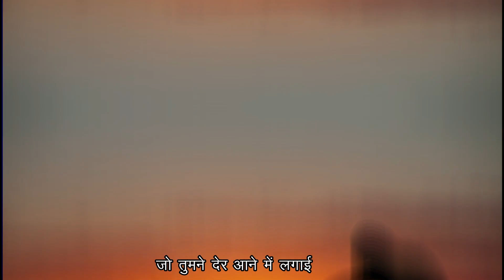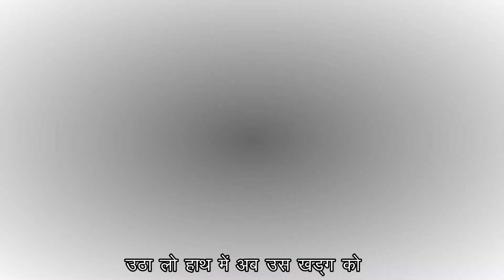प्रभु रण में तुम्हे आना पड़ेगा विरोधी विश्व पर छाना पड़ेगा | Kalki Avatar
यदि आप हमसे जुड़ना चाहते है और कल्कि भगवान के बारे में ओर जानकारी प्राप्त करके अपने को भाग्यवान से महाभाग्यवान बनाना चाहते है तो इस गूगल फॉर्म के माध्यम से हमे अपना कांटेक्ट डिटेल्स दे, हम आपसे खुद संपर्क कर लेंगे

--कलियुग में सर्वोत्तम महामंत्र--

जय कल्कि जय जगत्पते।
पद्मापति जय रमापते।।

इस महामन्त्र की जितनी भी बन पड़े (1, 2, 5, 11, 21) माला करे। यह महामन्त्र कलियुग में सर्वोत्तम है। यह महामन्त्र अमृतो का अमृत है।

इस महामन्त्र के नाम जाप से आपका भगवान से नाता और गहरा होगा, आपको भगवान की विशेष कृपा प्राप्त होगी, आपको कल्कि भगवान उनकी कलियुग में हो रही लीलाओ के दर्शन कराएंगे, भगवान आपके श्रद्धा और विश्वास को पुष्ट करेंगे, आपके घरो में तेजवान सत्युगी ऋृषि-महर्षि जन्म लेंगे और आपके वंशों को उज्ज्वल करेंगे, आपके पिछले जन्मो और इस जन्म के पाप नष्ट हो जाएंगे और भगवान आपकी लौकिक, अलौकिक एवं पारलौकिक कामनाएँ पूरी करेंगे।

इस मंत्र से पुकार करने से, आपका भी बल बढेगा, देश का भी बल बढेगा और कल्कि भगवान जल्दी ही युद्ध छेड़कर, पापियो का संघार करके भूमि का भार उतार देंगे और सतयुग की स्थापना करेंगे।

*फल समर्पण*

महामन्त्र की माला करने के बाद भगवान को फल समर्पण अवश्य करे। फल समर्पण- हे कल्कि भगवान आपने जो अत्यंत कृपा करके अपने महामन्त्र की माला, जाप करवाया है, उसका सम्पूर्ण फल आपके कामलरूपी श्री चरणों में सादर समर्पित है, इसे आप अपने काम में लीजिये। कलियुग की माया जल्दी से समाप्त करके सतयुग सहित प्रगट होकर राजसिंघासन पर विराजमान हो जाइये। सत्य सनातन धर्म की स्थापना करके गौ, विप्रो, पृथ्वी माता और साधु संतो की रक्षा कीजिये। इसके बाद आप भगवान से अपनी कोई एक निजी मनोकामना के बारे में भी कह सकते है।

★ गुरुवर लक्ष्मी नारायण जी (रामकृष्ण परमहंस के अवतार) की चार किताबे :-

आप हमारी और भी वीडियो देखिये

★ गुरु बालमुकुंद जी (हनुमान जी के अवतार) की स्तुति

★ कल्कि अवतार लेने के लिये विष्णु भगवान से पुकार/कल्कि अवतार कैसे हुआ ?

★ क्या कल्कि अवतार हो गया है?

★ वैष्णो देवी जी और कल्कि भगवान का संभंध :-
- श्राइन बोर्ड पब्लिकेशन -

★कल्कि अवतार होने के बाद, कलियुग ने क्या षड्यंत्र रचा ?

★ शिव स्तुति

★ शिव स्तुति (with हिंदी ट्रांसलेशन)

★ कलियुग से सतयुग होने वाला है

★ कल्कि अवतार और भोले शंकर का रहस्यमयी संबंद्ध क्या है?

★ स्वामी रामकृष्ण परमहंस के पुनर्जन्म का रहस्य

★ कल्कि कीर्तन की कुछ झलकियां (कल्कि जयंती) (कल्कि भगवान को सतयुग सहित प्रगट करने हेतु पुकार)